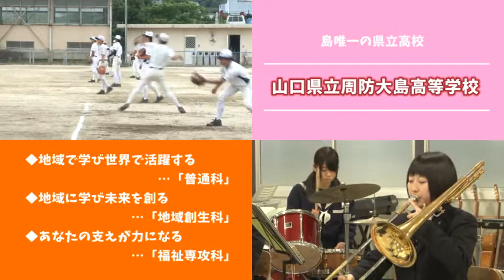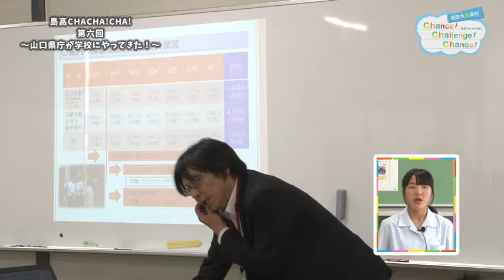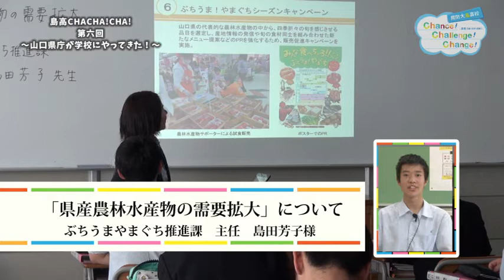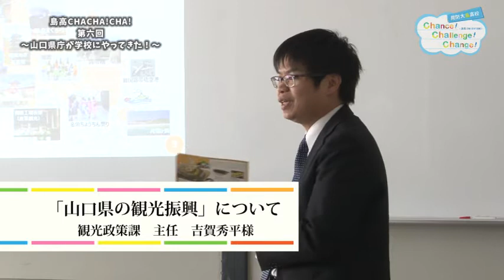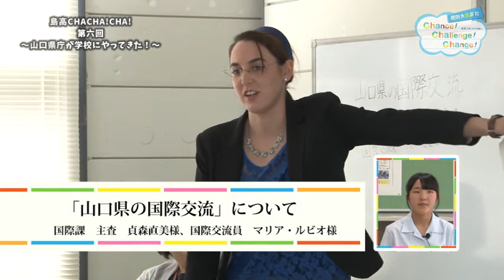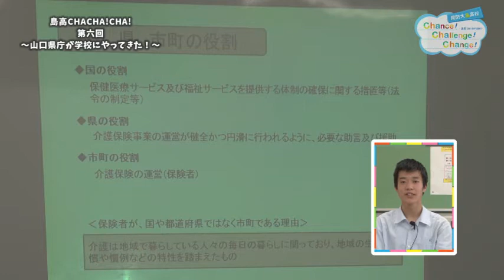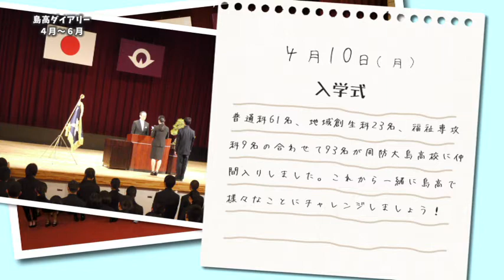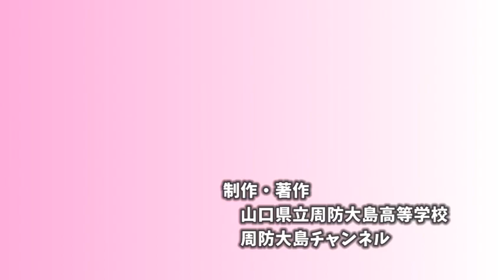島高CHACHACHA! 第六回 ～周防大島高校Chance!Challenge!Change!～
【島高CHACHACHA!～第六回～】
周防大島高校の取り組み＆魅力を紹介する番組。久しぶりの第六回です。今回は３月３１日に行われた駒澤大学附属苫小牧高校との交流の様子と、5月8日に行われた「やまぐち県政出前トーク」の様子を紹介！盛りだくさんの内容です。

☆2017年７月２５日（火）～７月３１日（月）放送

--住民制作番組募集--
周防大島チャンネルでは住民の方からの番組企画を募集しております。撮影が出来なくても、映像編集が出来なくても大丈夫です。番組企画を持込んで頂いたら、周防大島チャンネルスタッフと一緒に番組を制作していきます。テレビをつかった情報発信を行っていきたい方の応募をお待ちしております。(制作した番組はインターネットで流すことも可能です。)

募集番組要項
・周防大島に関する番組
・公共の利益に反しない番組
・シリーズとして継続して放送できる番組

周防大島町 政策企画　周防大島チャンネル